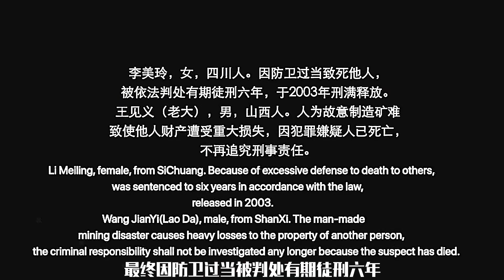残酷又现实的农村电影，扒开人性最自私的贪念，不建议女人观看